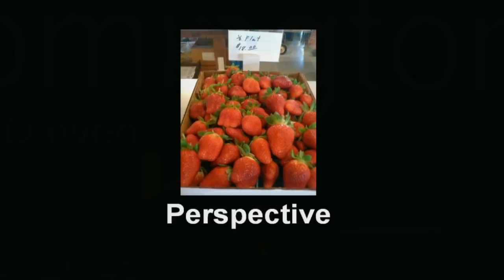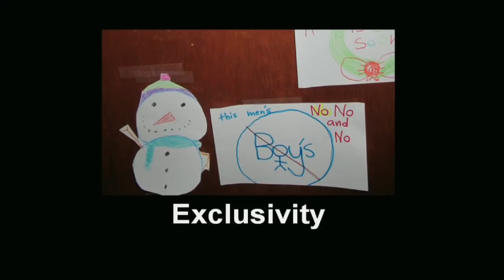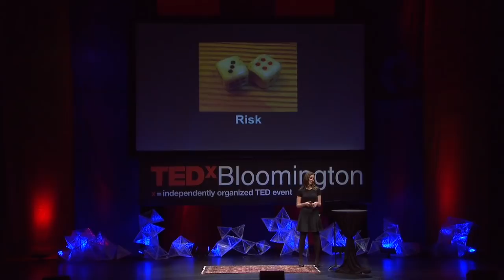TEDxBloomington -- Debby Herbenick -- "Why Your Bed is the Ultimate Treehouse"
Debby Herbenick is the founder and Editor-in-Chief of MySexProfessor.com. She is also the author of Because It Feels Good: A Woman's Guide to Sexual Pleasure and Satisfaction and the Associate Director of the Center for Sexual Health Promotion in the School of Health, Physical Education and Recreation at Indiana University where she is a research scientist. In addition, Dr. Herbenick is a sexual health educator at The Kinsey Institute for Research in Sex, Gender and Reproduction where she writes and hosts audio podcasts of the Kinsey Confidential column and coordinates educational programming.

She has authored or co-authored a number of scientific publications on the topics of women's sexual function, men's sexuality, sexual enhancement products (e.g., vibrators, lubricants), sexual pleasure, cancer and sexuality, sex education, and other topics. Together with a colleague, Debby is currently working on her second book.

Dr. Herbenick has taught human sexuality classes to more than a thousand students and lectures on a range of topics including sexual development, sexual enhancement, women's sexual function and adult sex education. She also writes regular sex columns for Men's Health magazine, Time Out Chicago magazine, Velocity, Cheeky Chicago, and Psychology Today and she has written for Glamour magazine and for Gizmodo. She guest lectures in college classes and speaks to large groups at universities, community groups, and conferencnes throughout the United States.

Her presentation at TEDxBloomington included a description of "the strawberry experiment" she often uses in the classroom, as well as using the metaphor of treehouses to provide the audience with a number of provocative thoughts to improve their personal sex lives.

About TEDx In the spirit of ideas worth spreading, TED has created a program called TEDx. TEDx is a program of local, self-organized events that bring people together to share a TED-like experience. Our event is called TEDxBloomington, where x = independently organized TED event. At our TEDxBloomington event, TEDTalks video and live speakers will combine to spark deep discussion and connection in a small group. The TED Conference provides general guidance for the TEDx program, but individual TEDx events, including ours, are self-organized.